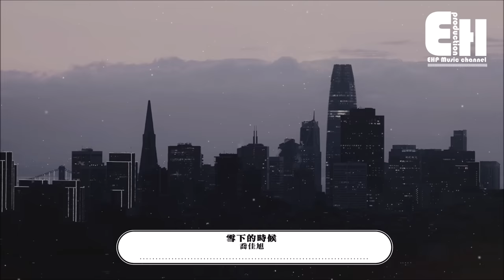喬佳旭 - 雪下的時候『你千萬別念舊，別對我寬容，我多半會心動...』【動態歌詞Lyrics】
❖歌詞在下面❖
演唱：喬佳旭
作詞：喬佳旭
作曲：喬佳旭
編曲：侯江浩
吉他：吳海鋒
混音：張栩赫（Ethan）
錄音：覺醒爺爺（Kent）
和聲編寫：覺醒爺爺（Kent）
和聲：覺醒爺爺（Kent）
配唱製作人：覺醒爺爺（Kent）
製作人：覺醒爺爺（Kent）
錄音工作室: 1803 Music Studio
混音工作室：Hot Music Studio
企劃營銷：夢童娛樂
監制：三千
OP：千和世紀

如果你有空 陪我過個冬
這話多像肆意的寒風
我不會感動 不會道保重
你有多想我無動於衷

我以為會不痛 學了幾遍從容
無師自通 眼看匆匆
你曾說的心疼 曾深擁過的夢
我倒想問這算哪門子喜歡

雪下的時候 是想念的洶涌
雪停的時候 大概撲了空
你千萬別念舊 別對我寬容
我多半會心動

雪下的剛好 提醒我抱不到
這白色的外表 多像在求饒
那凍裂的傷口 還需不需要
你醫治好

我多半會心動

你醫治好

我多半會心動